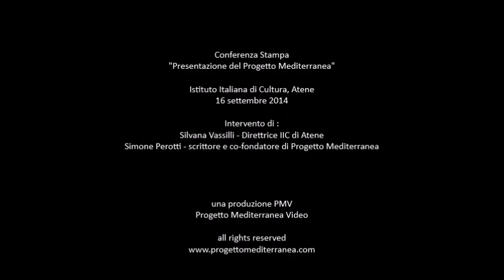Conferenza Stampa "Presentazione di Progetto Mediterranea"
Istituto Italiano di Cultura, Atene - 16 settembre 2014